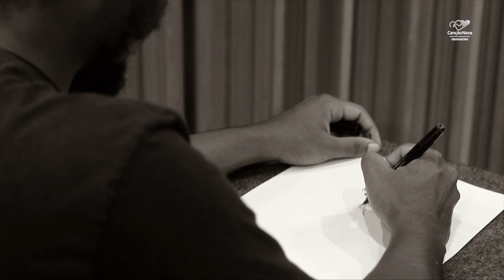Programa Estúdio Canção Nova - 11/04/21